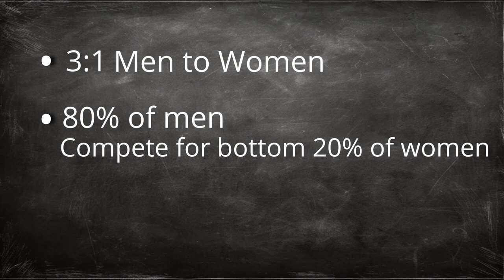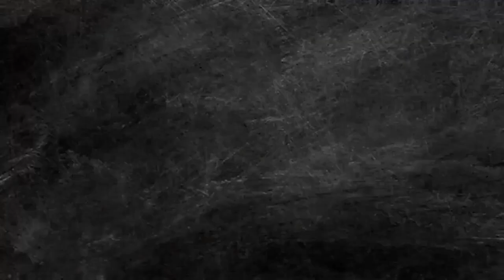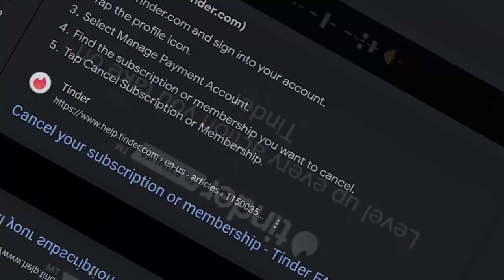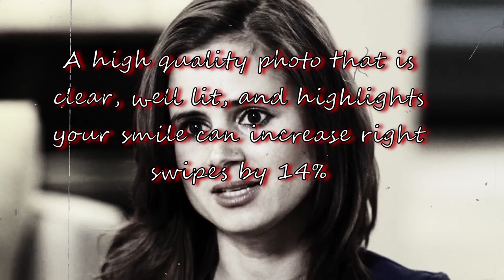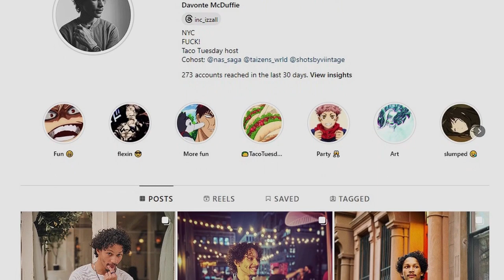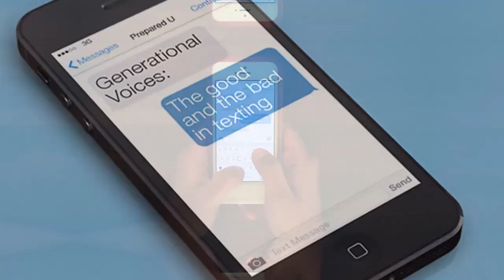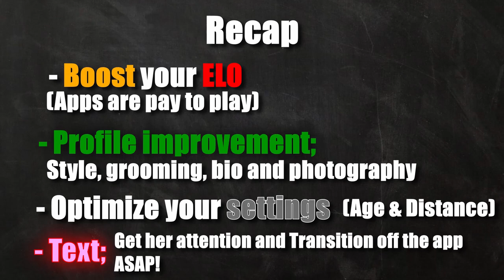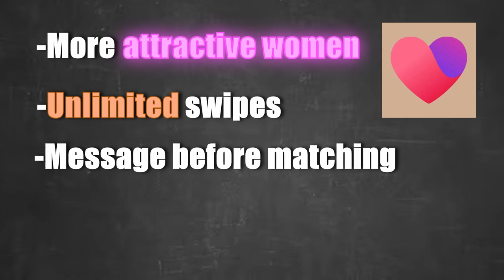How to ACTUALLY Get Matches on Tinder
Here is my guide to online dating, primarily dating apps. Online dating is hard and very competitive and with no one to let you know that you are sure to fail and even if you know it's competitive it's hard to compete without knowing the rules of the game. In this guide I go over scientific back tips and statistic driven information that can and will help you gain success as a man in the online dating world. This guide is especially useful for; Tinder, Bumble, and Facebook Dating.

0:26 - Dating App Statistics
1:58 - ELO
4:03 - Profile Improvement
5:20 - Profile Improvement - Photography
7:00 - Settings and Selectiveness
8:30 - Texting/Getting off the App
9:06 - Recap
9:42 - Top 3 Dating Apps 2024